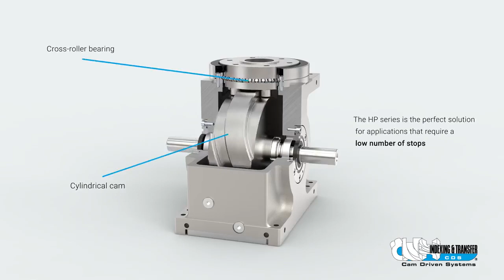Product 3 D Film